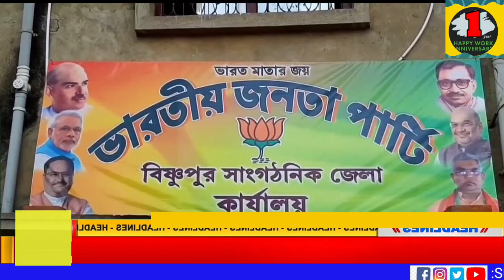ভোটের আগে প্রাক্তন তৃণমূল প্রধান যোগ দিল বিজেপিতে